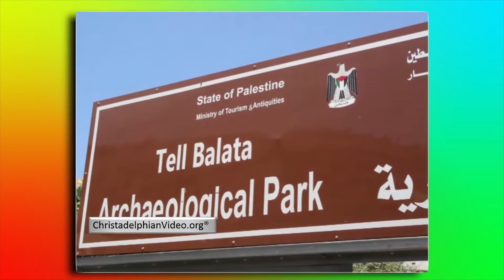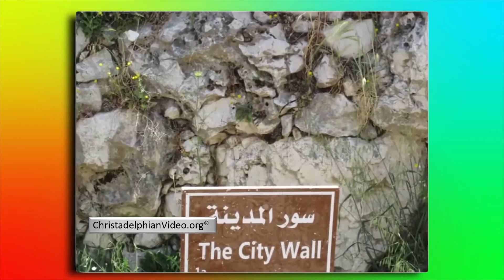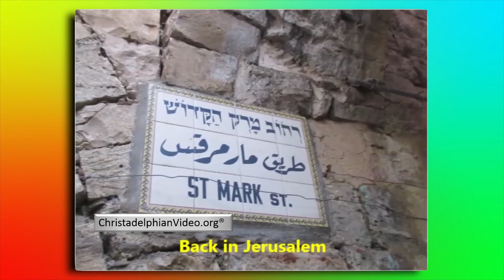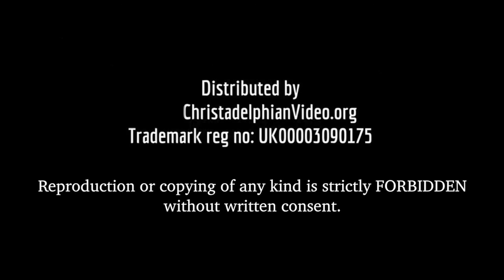Israel: 'Nazareth' - In the Steps of The Master Tour of the Middle East Part 18 Video Diary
Christadelphianvideo Bibletruthandprophecy christadelphianstalk Christadelphians Christadelphian 18th of and 18 part series documenting a recent tour of the middle east by Jim Cowie and friends.
 This video documents the visit to 'Nazareth